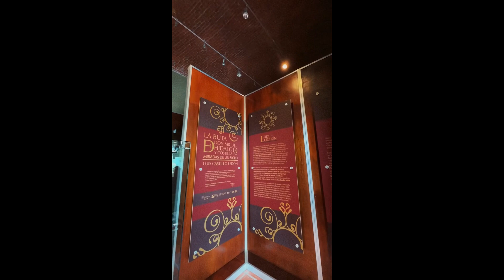MUSEO DE LA INSURGENCIA EN AGUASCALIENTES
CONOCE EL MUSEO DE LA INSURGENCIA EN PABELLÓN DE HIDALGO
¿Sabías qué?... la UNESCO nombró al Museo de la Insurgencia como Patrimonio Cultural de la Humanidad, este espacio formó parte de la ruta de Miguel Hidalgo y Costilla hacia el norte del país.